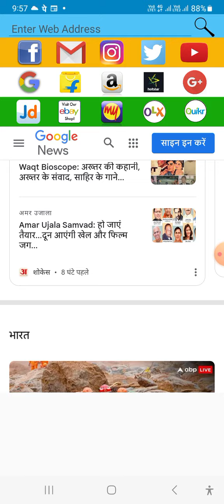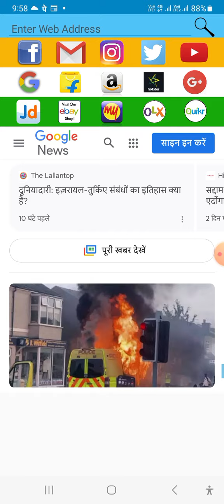currentaffairs bihar trending news headlines